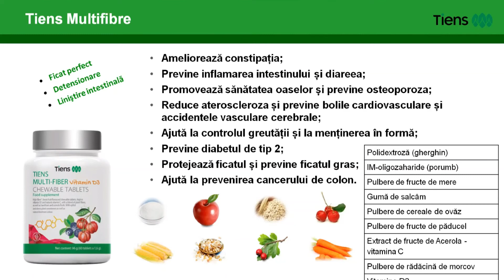Tiens Multifibre Vitamina D3 tablete masticabile (durata 1 min)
TIENS Multifibre Vitamina D3 in stoc, la pret bun! Pe SUPERBIO.RO avem peste 50 flacoane cu aceste tablete masticabile din categoria Suplimente Nutritive Biologic Active. Cumpara azi si primesti coletul rapid. Comanda online de aici